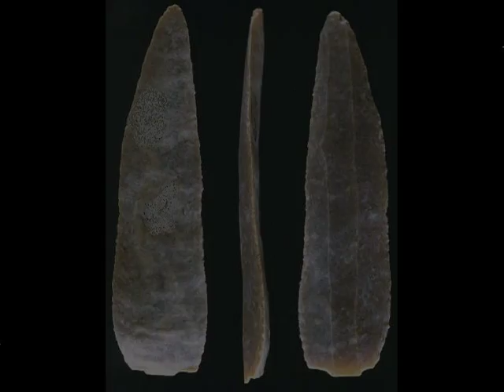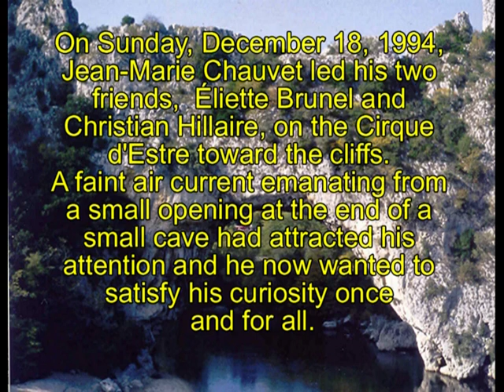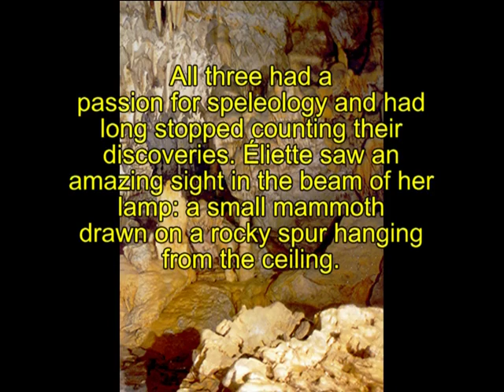Chauvet Cave_1.mpg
The Chauvet Cave in France was found about 1994. Cave paintings made by cavemen 32,000 or more years ago were found in the cave by amateur cave explorers. Remarkage paintings made by our acient ancestors.